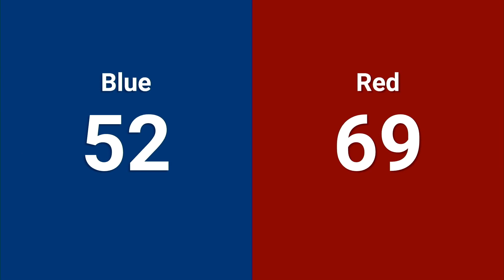Qualification 89 - 2024 FIRST Championship - Daly Division sponsored by Qualcomm